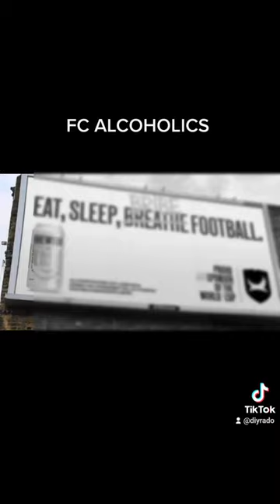ANTI QATAR WORLD CUP BREWDOG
Brewdog Scores Another Own Goal With ‘Anti-Sponsorship’ Ads for Qatar World Cup